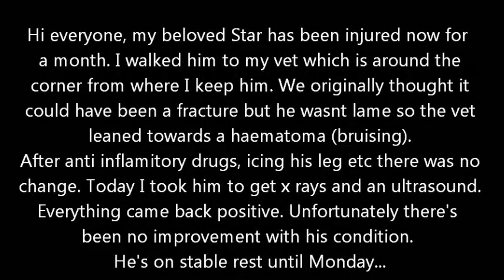Star - you're not done.. you're far too young...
I'm pretty teary at the moment. It's been an awful few weeks.. well month... Star came up with a swollen knee and went so lame he couldnt even put weight on his nearside foreleg. Called the vet immediately. He suspected a fractured knee at the time but said if he was sound in the next day then it was probably a haematoma (bruising).

Star came good and hasnt taken a lame step since. Unfortunately he had a lot of swelling and heat in the knee and I've had to ice him minimum of twice a day to try to get the swelling down. Two weeks ago I got the vet out again and we tried anti inflamatory drugs but the swelling still hasnt improved as much as we hoped it would. On Sunday night his leg blew up and it looked like he had a golfball stuck under his skin... Needless to say I panicked.

Today he had xrays and ultrasounds on his knee. The xrays and ultrasound came back good. No fractures, no bone chips, his tendons are looking great... but no clue as to what has caused the swelling.

We tried to drain the knee... I lost count how many times the vet tried to adjust the needles positions to try to get access to all the fluid. After a while we had to conceed defeat. My poor Star had blood all down his leg but he just tollerated everything we did to him. He didnt even need sedation or a twitch. I've never known such an incredible horse. He barely even flinced when the vet injected cortizone into his knee.

He's on stable rest until we can take the bandage off which should be saturday or sunday. Then depending on how his knee looks I'll be taking him back to the vet to try to get his knee drained again.

At this point in time we're not sure how long it's going to be until he's ridable again. It looks like he will be able to be ridden and compete sometime in the future but it all depends on how good his knee comes.

I'm really hoping my baby comes good. We've only been together since Feb this year but this horse means the world to me. Regardless of wether or not he's able to compete again I'll never stop loving him or ever sell him on. He's too much of a part of me. Sorry for such a long whinge.. I'm feeling pretty low at the moment.